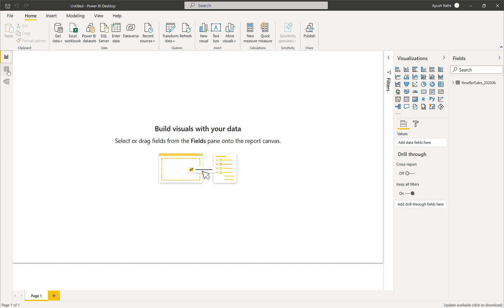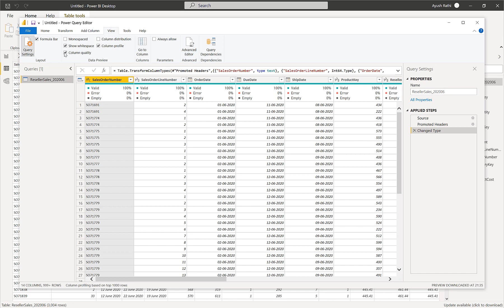3.03 Interrogate Column Properties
After you set a data format, you can set properties that are specific to each format. For example, if you choose the Currency format, you can set the number of visible decimal places, choose the thousands separator, and choose the currency symbol.

Power BI Module 2: Get Data From Different Data Sources.